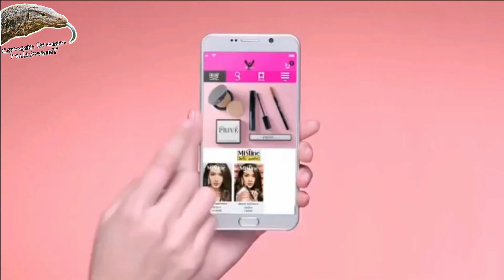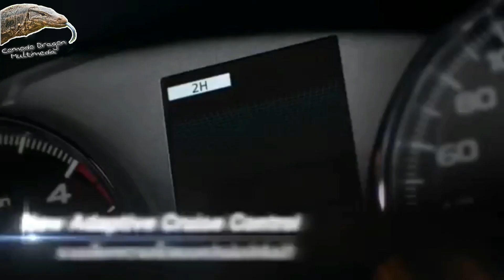Euro Truck Simulator 2 (TH) | 1.44 | Promods 2.61 | Scania S500 | Tablewear